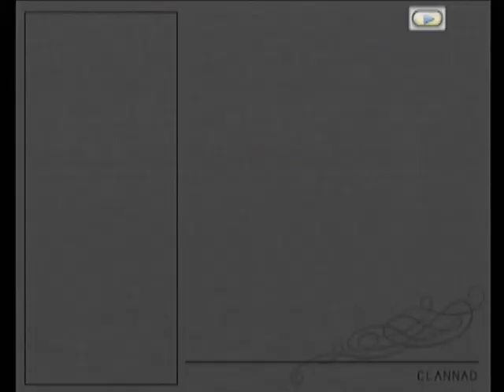【PS2】CLANNAD 初見プレイ Part３９ ～そろそろ思いまほうよっ！ 【マイワールド】【マイワー】【JAPAGE】